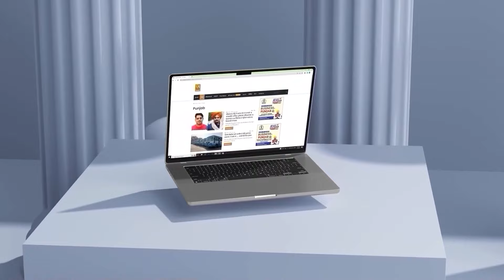Farmers 'ਤੇ ਸਖ਼ਤੀ, ਖੇਤਾਂ 'ਚ ਸਰਕਾਰੀ Teams | Sangrur Farmers News | D5 Channel Punjabi